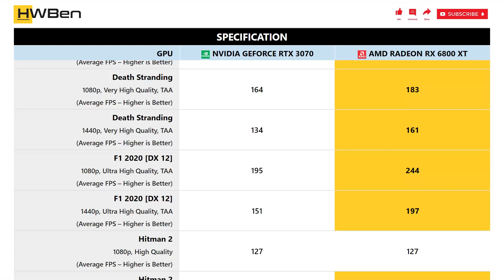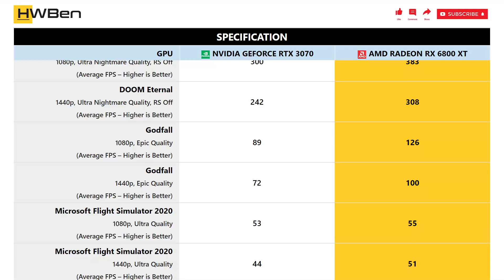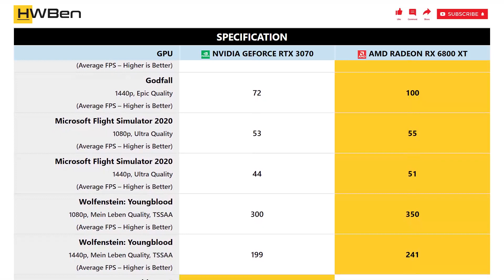nVidia GeForce RTX 3070 vs AMD Radeon RX 6800 XT - 1080p 1440p Gaming Benchmark (Ryzen 9 3950X)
SYSTEM SPECS:
CPU: AMD Ryzen 9 3950X
Mainboard: MSI MPG X570S Carbon Max WiFi
RAM: G.Skill TridentZ RGB 4x8GB DDR4-3200 Dual Rank CL14
OS: Windows 11 Version 21H2

GAMING BENCHMARK LIST:
1 - Assassin’s Creed Valhalla
2 - Death Stranding
3 - F1 2020
4 - Hitman 2
5 - Horizon Zero Dawn
6 - Resident Evil 3
7 - Tom Clancy’s Rainbow Six Siege [Vulkan]
8 - Shadow of the Tomb Raider
9 - Watch Dogs: Legion
10 - DOOM Eternal
11 - Godfall
12 - Microsoft Flight Simulator 2020
13 - Wolfenstein: Youngblood
14 - World War Z
15 - Power Consumption